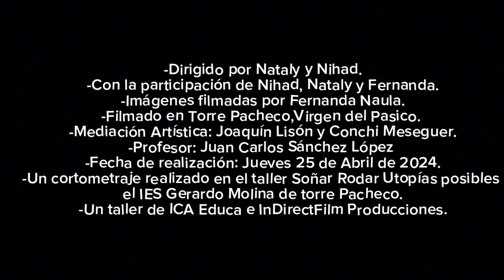Cortometraje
Cortometraje realizado en el taller SOÑAR-RODAR UTOPÍAS POSIBLES DEL MAR MENOR

Realizado durante los meses de Febrero, marzo y abril 2024 dentro del taller de mediación artística enmarcado en la transición ecológica para fomentar en los jóvenes la creatividad y la expresividad de utopías posibles.

Mediación artística: Joaquín Lisón y Conchi Meseguer.
Profesoras IES Gerardo Molina de Torre Pacheco: Juan Carlos Sánchez
Profesora IES Antonio Menárguez Costa de Los Alcázares: Margarita Mateo
Organiza: ICA Educa e InDirectFilm